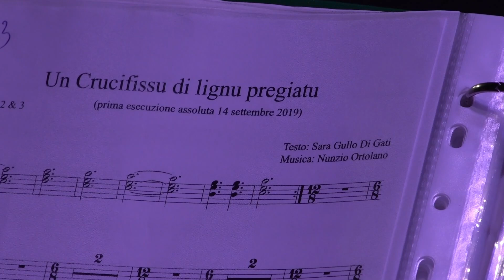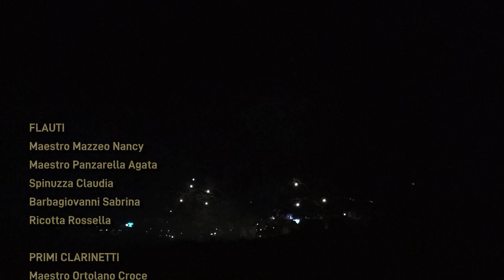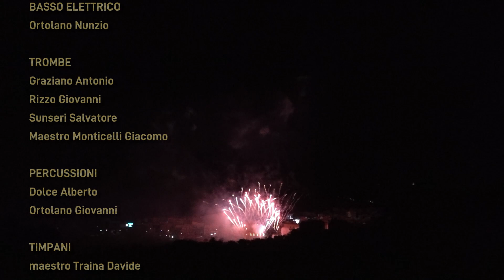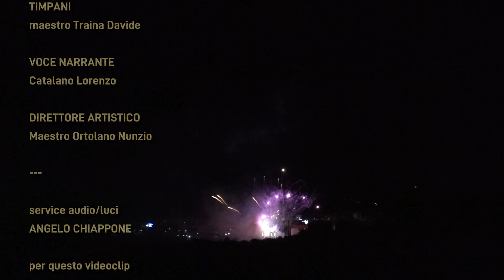CORPO BANDISTICO G.ROSSINI Montemaggiore Belsito 14 settembre 2024 diretto da Nunzio Ortolano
Il concerto del Corpo Bandistico G.Rossini di Montemaggiore Belsito diretto dal maestro Nunzio Ortolano.
Una tradizione che da decine di anni accompagna la serata del 14 settembre in onore dei festeggiamenti del Ss.Crocifisso di Montemaggiore Belsito.

Tutto il contenuto di questo video appartiene ai legittimi proprietari, video senza fini di lucro.